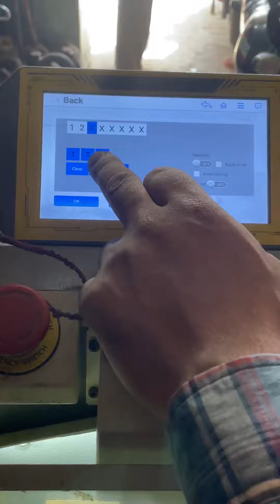Key making by Automatic machine